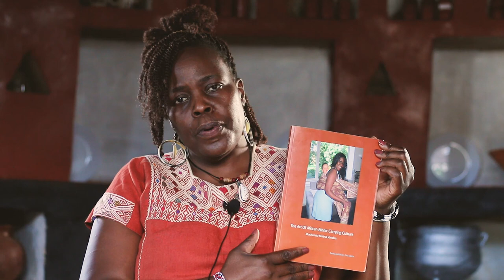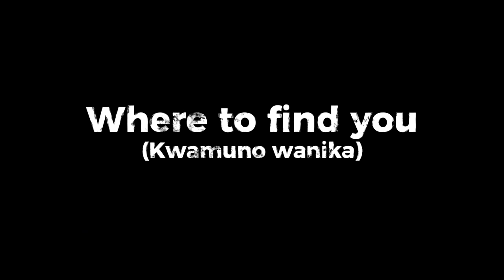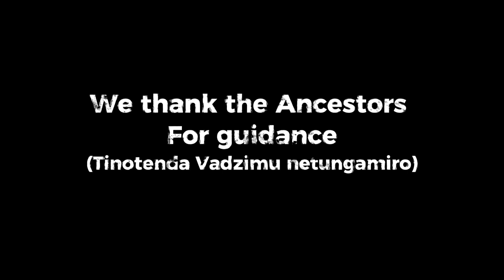Mbereko Carrying culture to the world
I was born and grew up in Zimbabwe for 20 years. I have been living in The Netherlands for the pas 30 years now.
Before I had my own children, life wasn't that much challenging and confronting. I am going to share the positive and the challenging things I come across with my own family and society